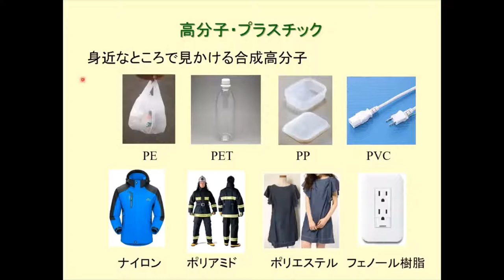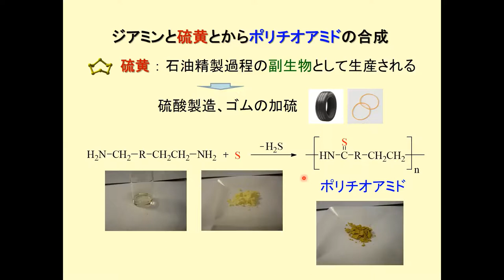群馬大学理工学部【高分子】【材料】【環境】未利用資源を活用した高分子の合成 高分子材料科学研究室 米山賢【OpenCampus2020】